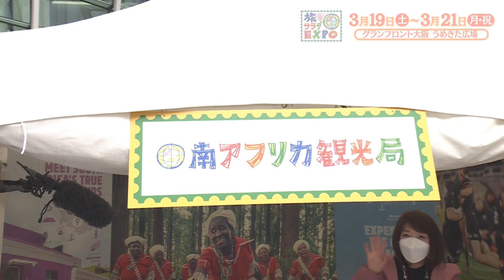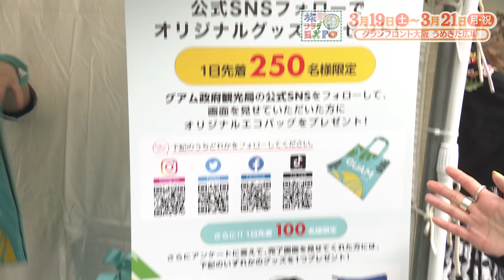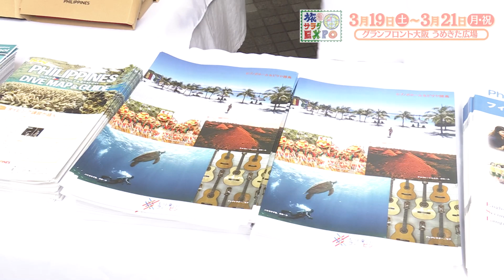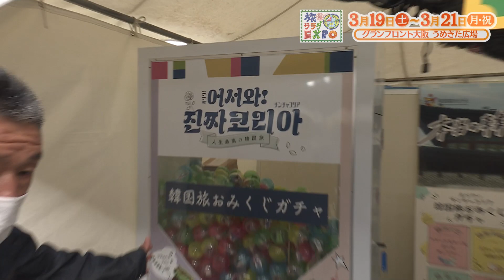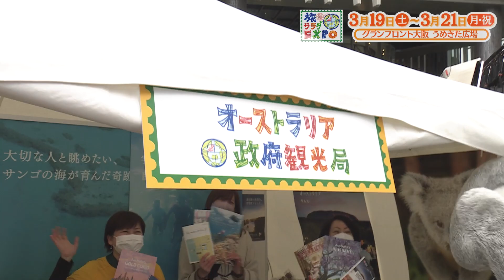旅サラダEXPO会場の様子をお届け！③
朝だ！生です旅サラダ
旅サラダEXPO開催中！
3月19日（土）〜3月21日（月・祝）
＠グランフロント大阪 うめきた広場

旅サラダEXPOホームページはこちら！